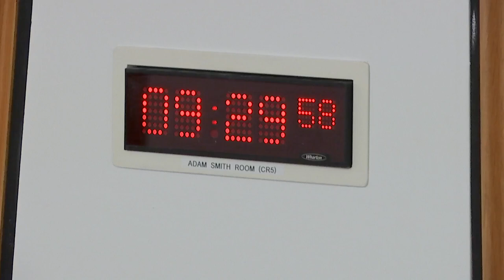Citizen Participation and Public Petitions Committee - 21 December 2022